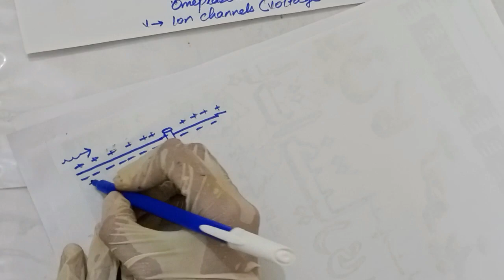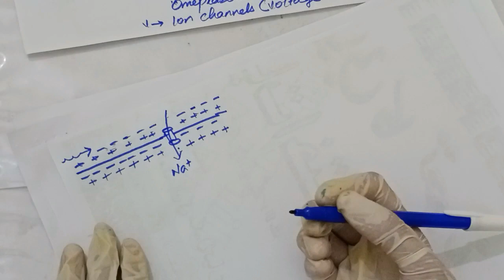Drug Targets | Recpetor Mediated & Non-Receptor Mediated